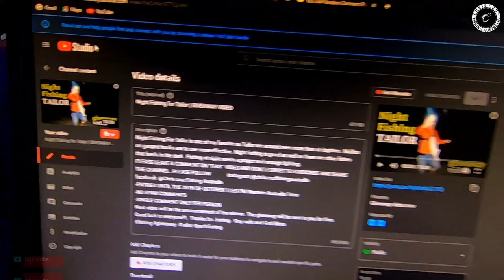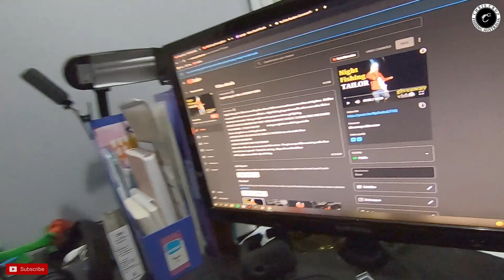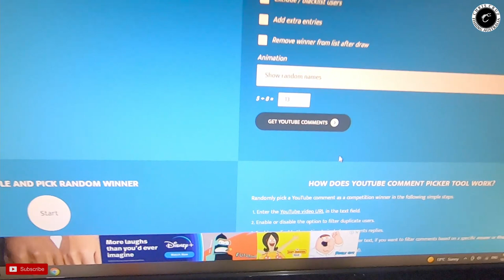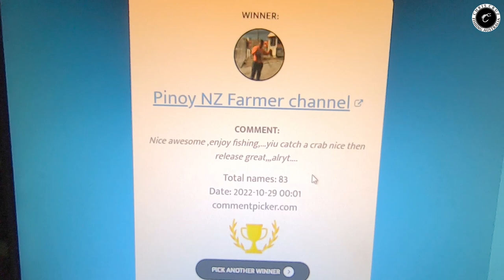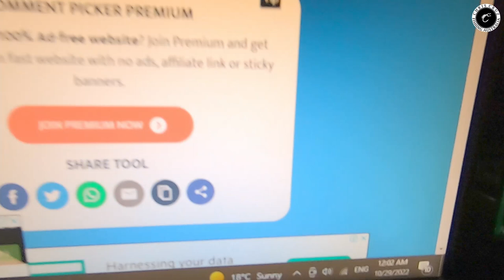Jigging in a Small Jetty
Port Kennedy Jetty is one of my favorite fishing spot.  Night time is the most effective time to go fishing.  It is also good to practice your casting skills in this jetty but be very carefull as it is just a small jetty.  During summer this jetty is popular for catching Tailors at night and some whitings.